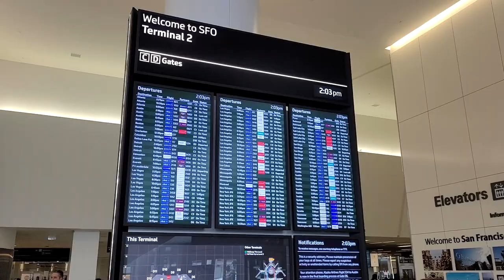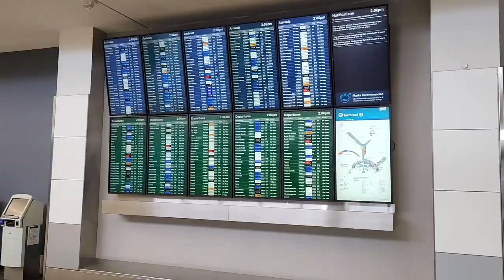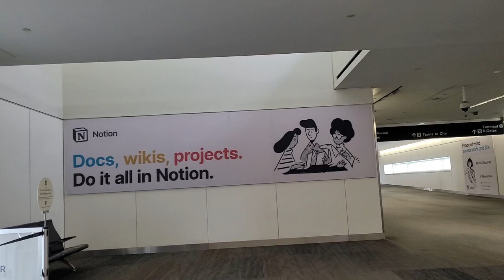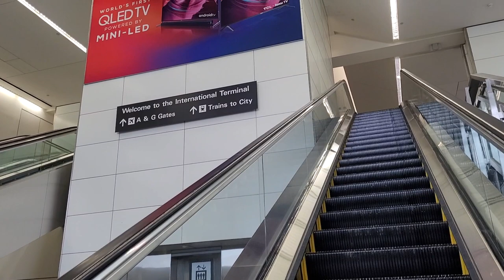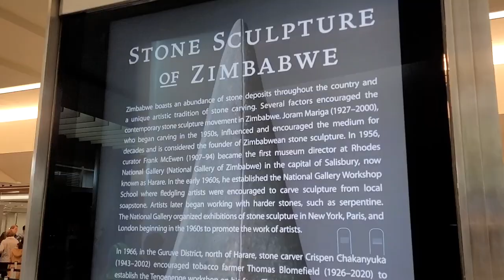Virtual Tour of SFO | San Francisco International Airport Virtual Walk